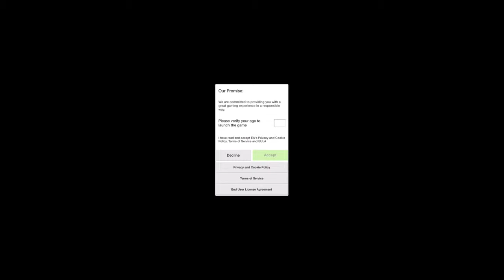Are You A Dodo? Gameplay (iOS Gameplay)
Are You A Dodo? by Chillingo Ltd (iPhone/iPod Touch/iPad Gameplay)

 - Download link -

 - App Description -

Do you have the lightning-fast synapses of a chimp or the intellect of a sea cucumber? Find out in Professor Dodo's new game show: Are You A Dodo?

From the brains behind Pixel People comes nine frantic mini-games that'll test your logic, dexterity, and memory. How will your brain measure up against Professor Dodo's menagerie of cranially challenged critters? Let the games begin!

Awesome Features
• Nine fun and frantic mini-games to train your brain.
• Challenge your friends to see who's really the smartest!
• Brain Storm! Equip power-ups to up your high scores.
• Evolve! See your lifetime rank come to life in the Evolution Chamber.

Visit the Chillingo room on the App Store to see more of our great games

for assistance or inquiries.

EA may retire online features and services after 30-days notice per e-mail (if available) and posted

Important Consumer Information. This app: Requires acceptance of EA's Privacy & Cookie Policy, TOS and EULA; contains advertisments for EA and it's partners; collects data through the use of third party analytics technology (see Privacy and Cookie Policy for details); contains direct links to the Internet and social networking sites intended for an audience over 13.

What do you think about Are You A Dodo? Write it down in the comments below

If you want to see more videos like Are You A Dodo?